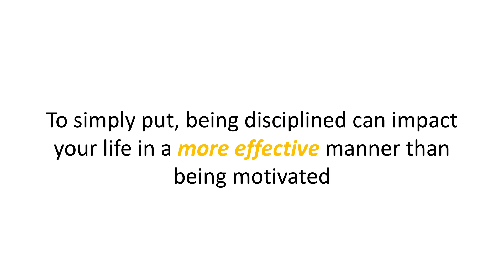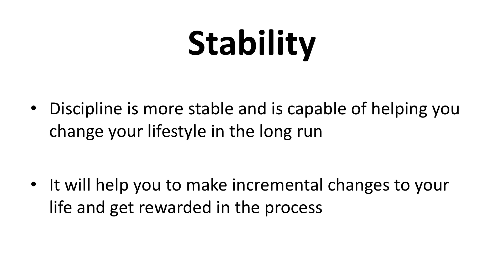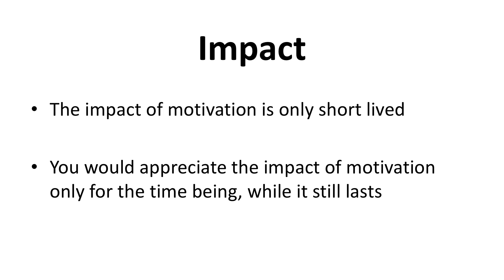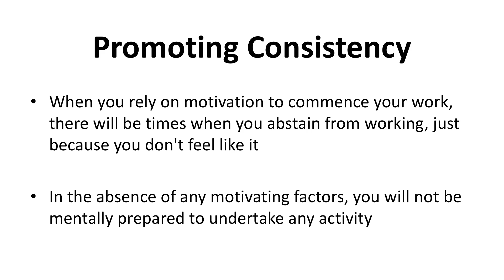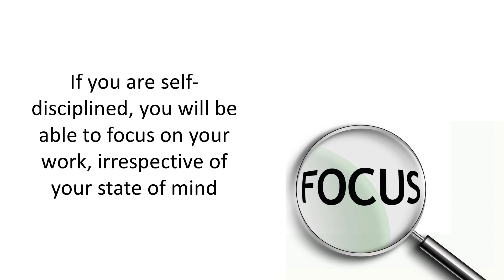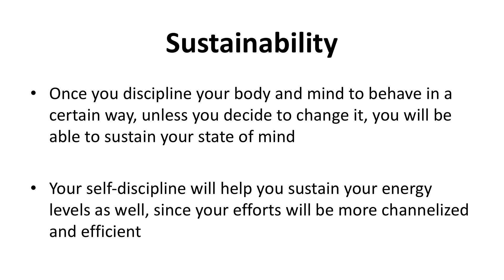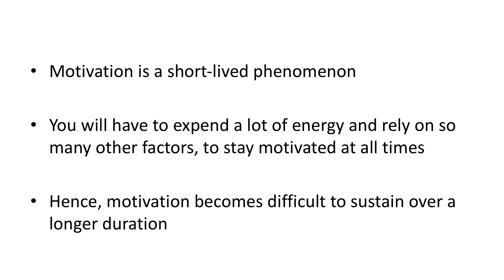The Power of Discipline Chapter6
Self-discipline is the secret ingredient to success. Motivation drives you, but only discipline can keep you going, ensuring that you continue to work hard towards your goal, even if there are countless obstacles in your way. Having great self-discipline prevents you from being reckless and remove all impulse from your thoughts and actions. Which in turn allows you to make decisions quickly and efficiently.